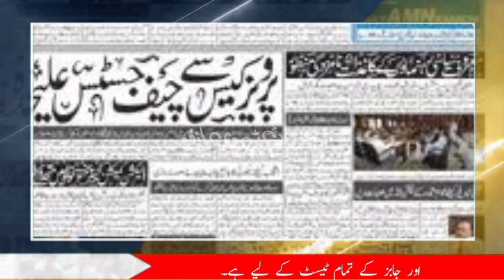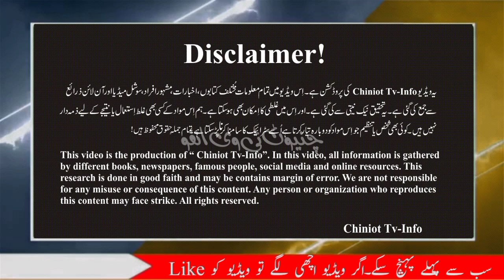Faisalabad | City of Manchester of Pakistan |Amazing Facts | Part-5 | Chiniot Tv-Info